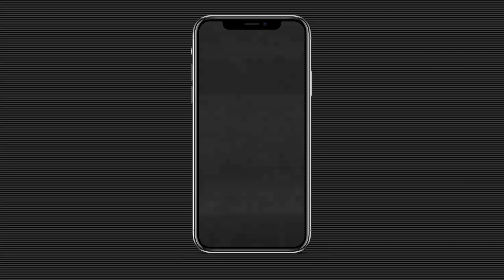An Update on my Forex Trading Journal!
Hey guys! I thought I would send you a little update on my forex trading journal!